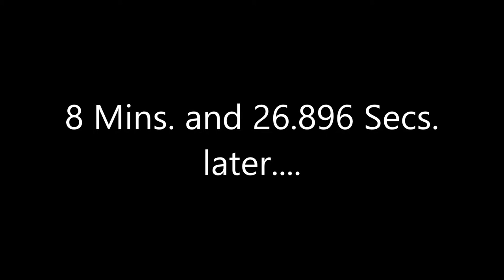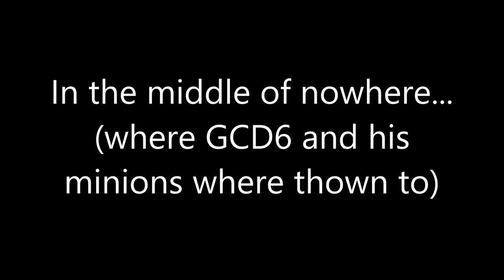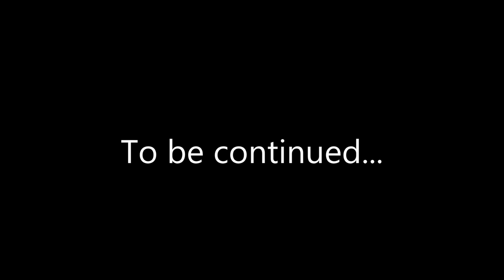GCD6, 7OYY and the SCS Part 1 - The Escape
This is the first part of my first SM64 Movie! I apologize about taking awhile to make this video. Next time I'll try to make my videos faster.